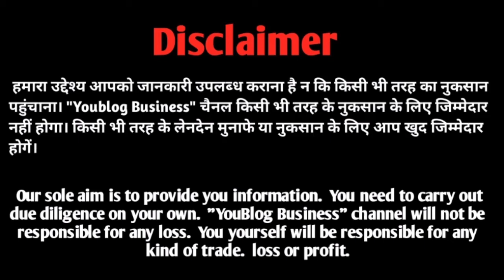मसाले का होलसेल बिजनेज कैसे सुरु करे । Masale ka business | masala packing business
आपको इस वीडियो में बताया गया क्या मसाले का होलसेल बिजनेस कैसे शुरू कर सकते हैं और कितनी लागत लगेगी आपकी कितनी कमाई होगी सारी जानकारी आपको इस वीडियो में दी गई है तो वीडियो कॉल आज तक का जरूर देखिएगा अगर आपको वीडियो अच्छी लगे तो लाइक कर दीजिएगा और चैनल को सब्सक्राइब कर दीजिएगा

YouBlog Business यूट्यूब। चैंनल में आपका। बहुत बहुत स्वागत है।
मेरा। नाम- राहुल कुमार मौर्य
 अगर आप कोई लघु उद्योग करते है या कोई ऐसा बिजनेज करते है जिससे आपसे और लोगो को मोटिवेशन मिले तो आप मेरे नम्बर में संपर्क कर सकते है हम आपको और आपके बिजनेस को लोगो को  वीडियो के माद्यम से लोगो को दिखाएंगे  संपर्क करे -
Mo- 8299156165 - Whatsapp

Business marketing strategies Business marketing ideas Business marketing kaise kare Business marketing ideas in hindi, Business marketing course Business marketing tips marketing tips in hindi,
marketing tips for small business, marketing tips and tricks,
marketing tips for online business,
how to market your business, how to market a product, business ideas in hindi,
business ideas 2022 india, business ideas in india, solid business ideas, business
  Latest business,
  Super business,
  Home business
  part rime business,
  Full time job, Latest,
  Low investment business,
 Village business,
 city business
 Youblog business,
  Best business in india,
  with low investmen  वेस्ट विने
  in hindi, 2021, india
STEEL SCRUBBER MAKING MACHINE
batti packing, business idea
R.k Enterprises
masala packing business
khada masala packing
masala business
masale ka business kaise
khada masala business
khade masale ka business
distribution business
garam masala business
masala ka business kaise
kare
masala packing business
khada masala packing
masala business
khada masala business
distribution business
garam masala business
kare
masala packing business
khada masala packing
masala business
khada masala business
distribution business
garam masala business
kare
R.k Enterprises